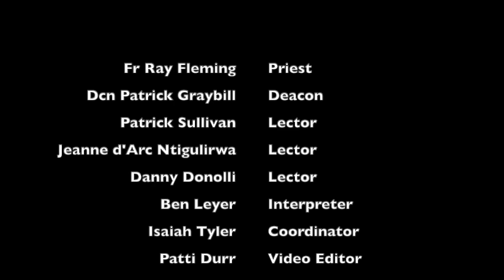Dec 24, 4th Sun Advent 2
4th Sunday of Advent Dec 24, 2023
Deaf Catholic ASL Mass
Emmanuel Church of the Deaf Rochester, NY